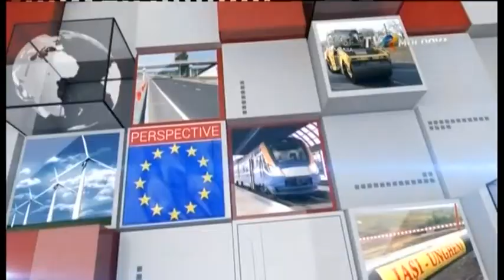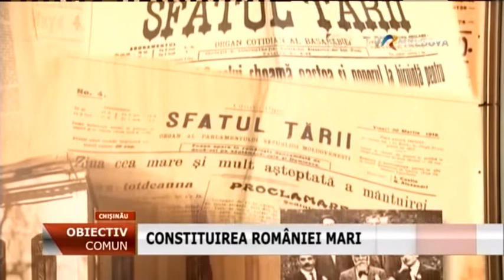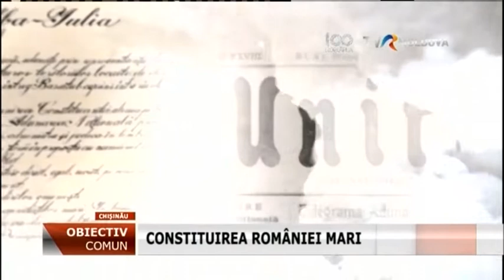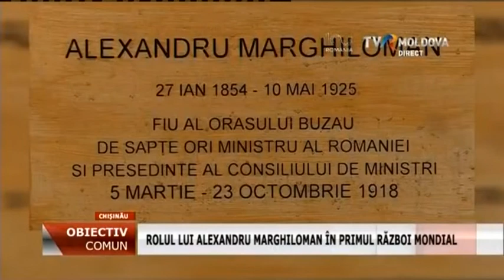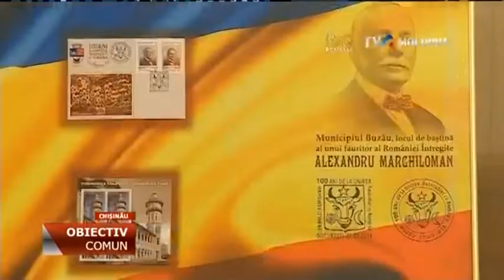Emisiunea „Obiectiv Comun” - 2018 - Premisele Marii Uniri, după Primul Război Mondial